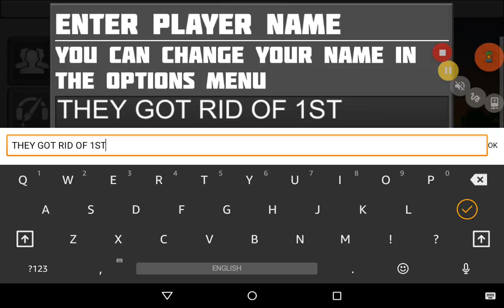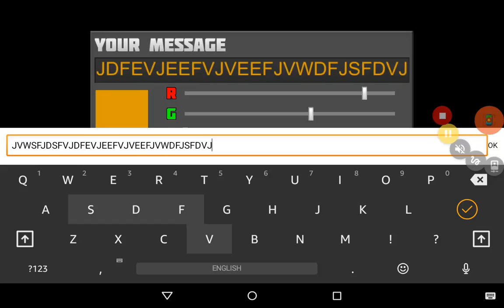POC SHOWED MERCY ON US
1 down 2 more to go